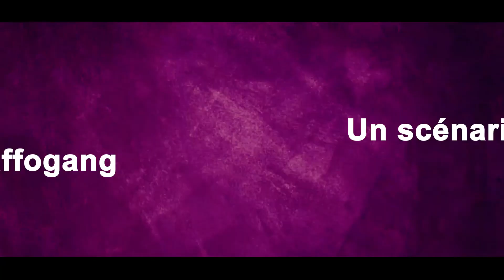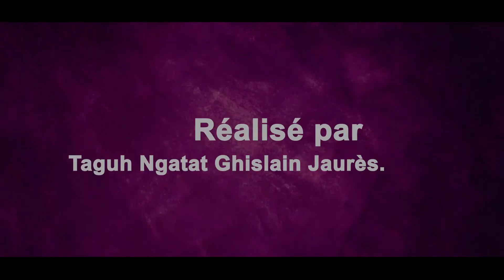COLOCS ÉPISODE 5 REPAS DE RECONCILIATION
Nyemb veut faire un repas surprise à Tchani mais il ne connait rien en la cuisine c’est tout naturellement qu’il ne sera pas sans contrepartie bien sûr.

Cast :
             Titre : « colocs »

Mindja Lary : Nini

Jackson Fuller : Momo

Taguh Ngatat Ghislain : Nyem

Merveille Pelap:  la voisine

Francine  Ngobo: petite amie de Momo

Perla Ndjel :  Modèle photo

Yassin : bandit 2

Bea moussongo cyrille: bandit 1

Un scénario de : Lorvine Maffogang

Chef opérateur image : Anda jean Marc

Éclairage : Anda jean Marc

Chef opérateur son: oncle Manu

Mise scène :Taguh Ngatat Ghislain

Clap: Yassin

Makeup: perly makeup

Producteur: Patrick Dikandjo

Montage et étalonnage : Anda jean Marc

Musique And Mixage : Oncle Manu

Réalisé par :  Taguh Ngatat Ghislain Jaurès.

Copyright Mars 2022